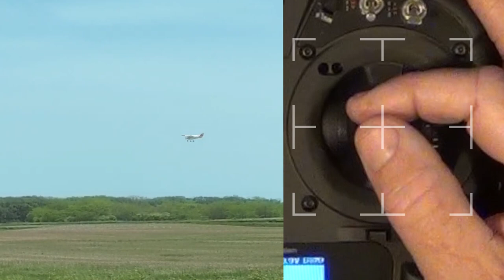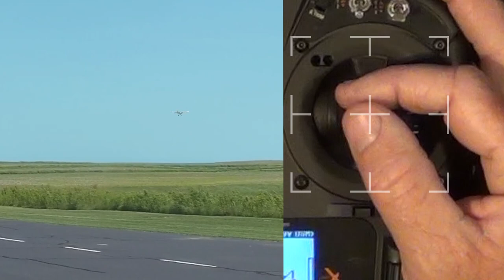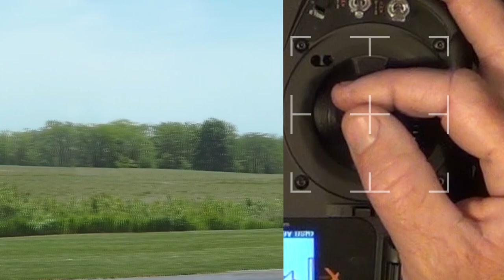Straight Lines & Course Adjustments Big TX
Learn proficient techniques to maintain straight lines and execute gradual course changes with an RC plane. Video uniquely enables pilots to simultaneously view both the plane and transmitter inputs for maximum comprehension.